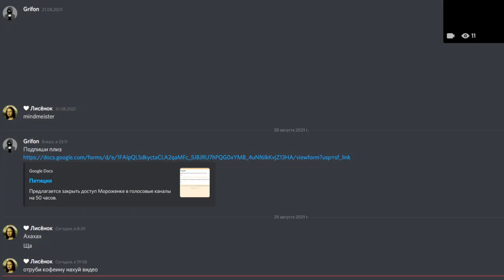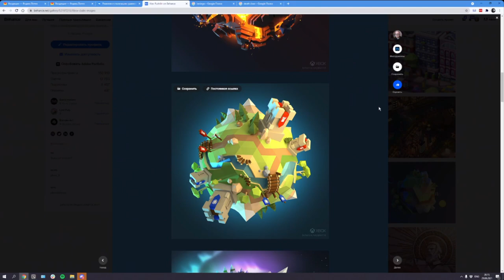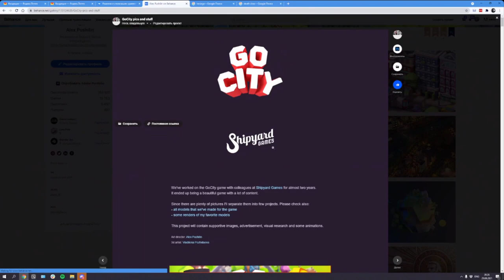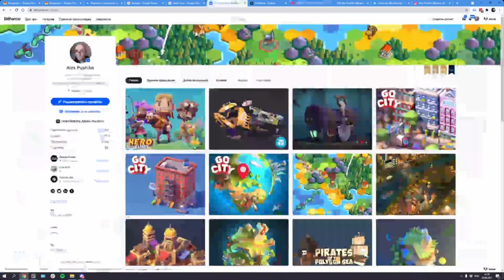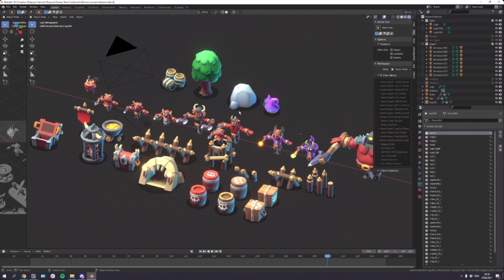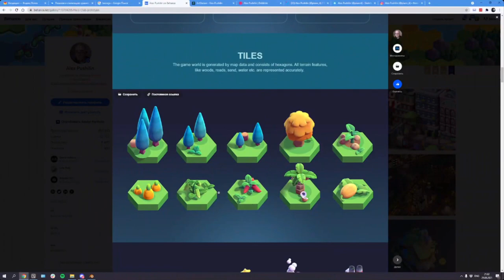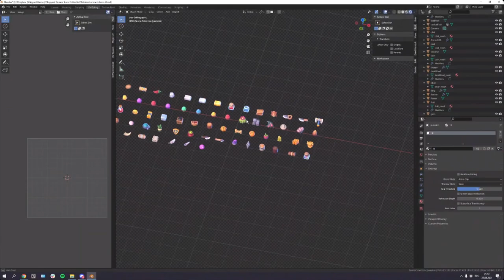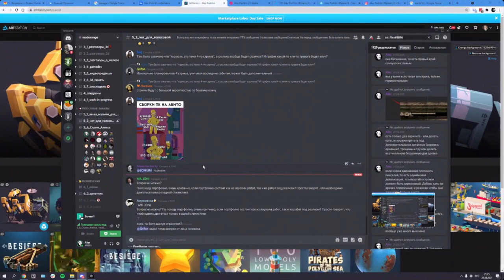ALEX: КАЗУАЛЬНАЯ ГРАФИКА, LOWPOLY СТИЛИСТИКА. Стрим 29.08.2021.